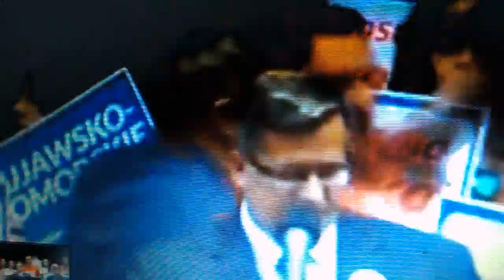Tomasz Lenz Platforma Toruń, szarpie manifestanta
lokalny wataszka Platformy  popycha chłopaka